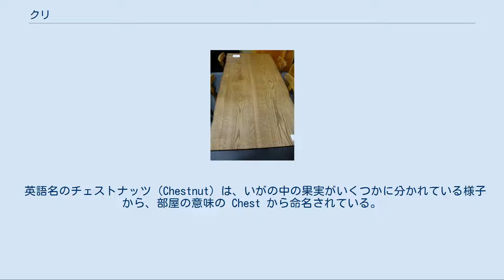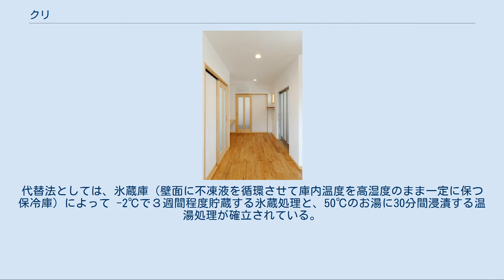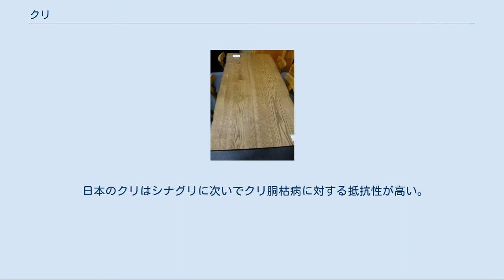クリ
クリ（栗、学名：Castanea crenata）は、ブナ科クリ属の木の一種。
クリのうち、各栽培品種の原種で山野に自生するものは、シバグリ（柴栗）またはヤマグリ（山栗）と呼ばれる、栽培品種はシバグリに比べて果実が大粒である。
また、シバグリもごく一部では栽培される。
 和名クリの語源は諸説あり、食料として古くから栽培され、果実が黒褐色になるので「黒実（くろみ）」になり、これが転じて「クリ」と呼ばれるようになったという説、樹皮や殻が栗色というところから樹名になったという説、クリとはそもそも石という意味で、実の硬い殻をクリと呼んだという説などがある。
野生種はヤマグリ（山栗）と呼ばれ、果実が小さいことからシバグリ（柴栗）とも呼ばれる。
中国植物名は栗（りつ）。
中国のシバグリが、甘栗（天津甘栗）として市販される栗である。
 英語名のチェストナッツ（Chestnut）は、いがの中の果実がいくつかに分かれている様子から、部屋の意味の Chest から命名されている。
学名のクリ属を表すラテン語のカスタネア（Castanea）は、実の形から樽を意味するカスクに由来する。
日本の栗は、学名でカスタネア・クレナータ（Castanea crenata）と呼ばれる種で、クリ属の中でいわゆる日本種の中心をなすものである。
 日本と朝鮮半島南部原産。
北海道西南部から本州、四国、九州の屋久島まで、および朝鮮半島に分布する。
暖帯から温帯域に分布し、特に暖帯上部に多産する場合があり、これをクリ帯という。
北海道では、石狩低地帯付近まであるが、それより北東部は激減する。
 日当たりの良い山地、丘陵などに自生する。
ただし、現在では広く栽培されているため、自然分布との境目が判りにくい場合がある。
中華人民共和国東部と台湾でも栽培されている。
 落葉性高木で、高さ15メートル (m) 、幹の直径は80センチメートル (cm) 、あるいはそれ以上になる。
樹皮は暗灰褐色で厚く、老木の樹皮は縦長に深くて長い裂け目を生じる。
一年枝は赤褐色で、無毛か少し毛が残る。
 葉は短い葉柄がついて互生し、葉身の長さ8 - 15 cm、幅3 - 4 cmの長楕円形か長楕円状披針形で、先端は鋭く尖り、基部は円形からハート形をしており、やや薄くてぱりぱりしている。
葉の表は濃い緑色でつやがあり、裏はやや色が薄くて細かい毛で覆われ、淡黄色の腺点が多数ある。
葉縁には鋭く突き出した小さな鋸歯が並ぶ。
葉は全体にクヌギによく似ているが、鋸歯の先端部はクヌギほど長く伸びない。
無胚乳種子である。
 雌雄同株、雌雄異花で、6月を前後する頃に開花する。
花序は長さ10 - 20 cmの紐のような穂状で、斜めに立ち上がりながら先は垂れ、全体にクリーム色を帯びた白色である。
花序の上部には多数の雄花がつき、下部に2、3個の雌花がつく。
個々の花は小さいものの、白い花穂が束になって咲くので葉の緑を背景によく目立つ。
クリの雄花の匂いは独特で、すこし精臭を帯びた青臭い生臭さを持つのがあり、香りも強く、あたり一帯に漂う。
クリは自家受粉しない。
ブナ科植物は風媒花で花が地味のものが多いが、クリは虫媒花で、雄花の匂いをまき散らしてハエやハチのなかまの昆虫を呼び寄せて、他家の花粉を運ばせる。
一般に雌花は3個の子房を含み、受精した子房のみが肥大して果実となり、不受精のものはしいなとなる。
 秋（9 - 10月頃）に実が茶色に成熟すると、いがのある殻斗が4分割に裂開して、中から堅い果実（堅果であり種子ではない）が1個から3個ずつ現れる。
果実は単に「クリ（栗）」、または「クリノミ（栗の実）」と呼ばれ、普通は他のブナ科植物の果実であるドングリとは区別される。
また、毬状の殻斗に包まれていることからこの状態が毬果と呼ばれることもあるが、中にあるクリノミ自体が種子ではなく果実であるため誤りである。
実の香りの主成分はメチオナール（サツマイモの香りの主成分）とフラノン（他にはイチゴやパイナップルに含まれている）。
 冬芽は枝の先端に仮頂芽、側芽は互生してつき、丸みのある三角形でクリの実に似ている。
冬芽の芽鱗は3 - 4枚つく。
葉痕は半円形で、維管束痕は多数ある。
 クリの実は人類史上において食料として古くから重用されてきた。
縄文時代には食料であるほか、建築材、木具材として極めて重要な樹木であった。
温帯域に広く分布してきたクリは、それぞれの地方で自生し、古くから栽培されてき...